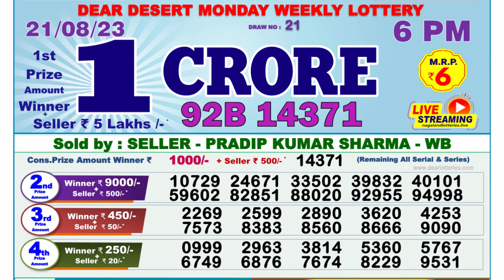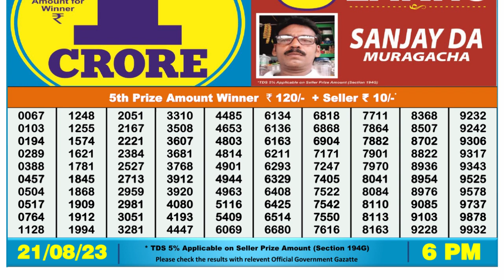Nagaland Lottery Sambad Live 6pm 21.08.23